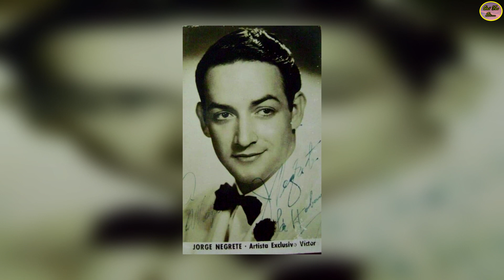QUÉ FUE DE… JORGE NEGRETE SIEMPRE INTENTÓ CANTAR ÓPERA, NO QUERÍA SER CANTANTE DE RANCHERAS